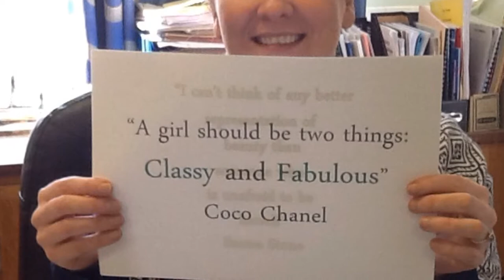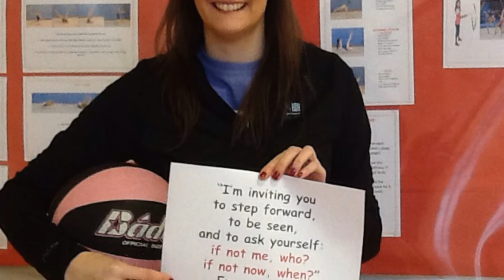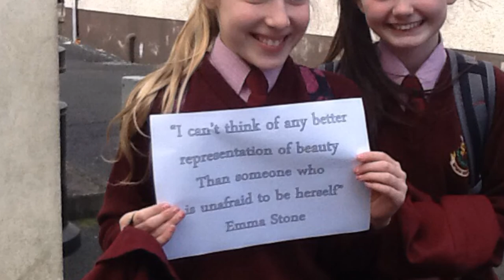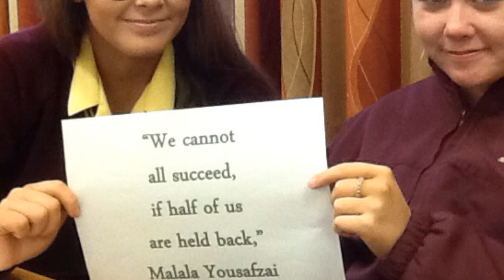International Womens Day 2016 St Mary's